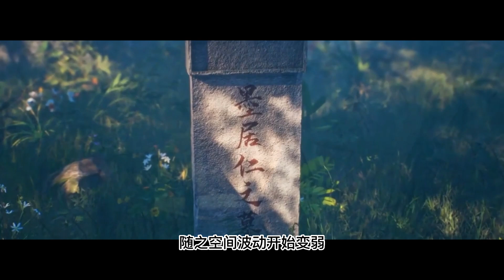【凡人修仙传】灵界篇：1185集 门人 Mortal's Journey to Immortality凡人修仙传剧情讲解 凡人修仙分析 凡人修仙传原著小说解析 凡人修仙传小说解读